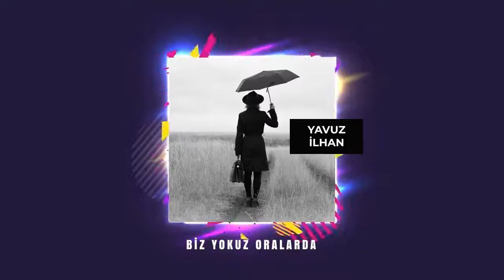Yavuz İlhan Biz Yokuz Oralarda